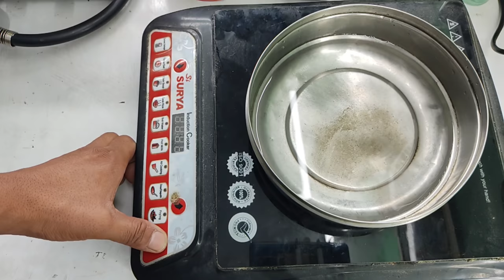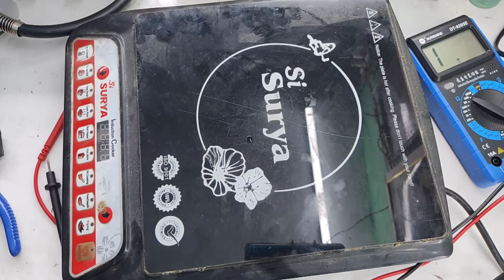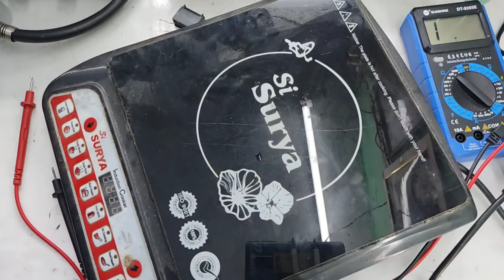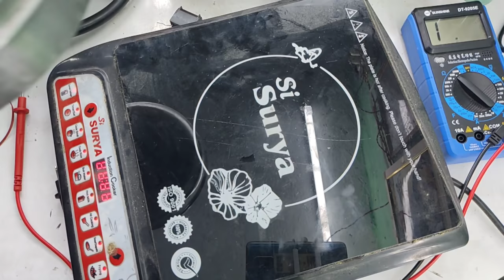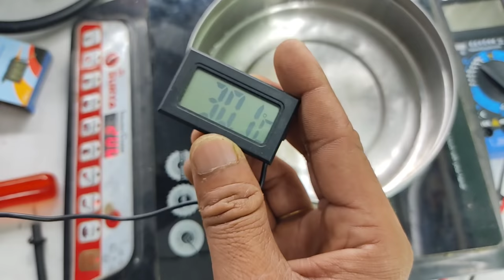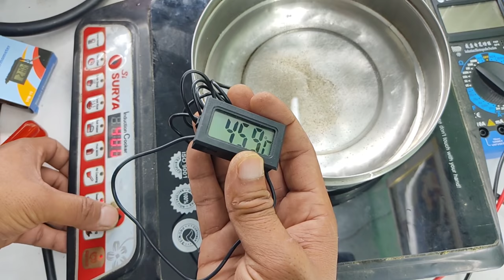Induction cooker E0 error solution | Induction cooker repair | रिपेयर करना सीखें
Screwdriver buy ..